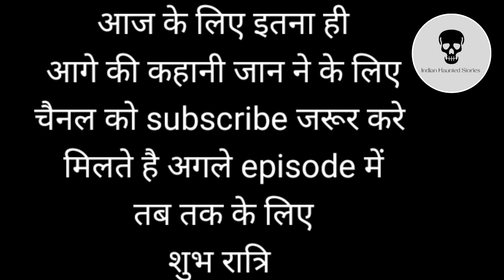माया पिशाचनी 6 maya vampire#horrorstories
fear files new
 fear files zee tv
fear files school episode
 episode 2
episode 3
 episode 5
episode 4
 episode 7
episode 10
episode 8
episode 6
pishachini
 pishachini episode
pishachini serial
 pishachini today full episode
 pishachini new promo
pishachini today episode
 pishachini full episode
 pishachini episode
pishachini promo
 pishachini episode 2
episode 2
episode 3
 episode 5
episode 4
 episode 7
episode 10
episode 8
episode 6
pishachini
 pishachini episode
pishachini serial
 pishachini new promo
pishachini today episode
 pishachini full episode
 pishachini episode
pishachini promo
 pishachini episode 2
revenge
Gorgeous evil witch
supernatural
powerful spirit
 Harsh Rajput
Jiya Shankar
colors tv pishachini promo
 Nyra Banerjee
pishachini new promo
colors tv pishachini
 horror hindi short video
pishachini full episodes
 Pishachini, hindi shows
 कलर्स टीवी
colors tv serials all
colors tv new serial
 colors tv promo
 voot, colors tv
 colors hindi serials
 daily soap
 Drama
horror hindi show
horror